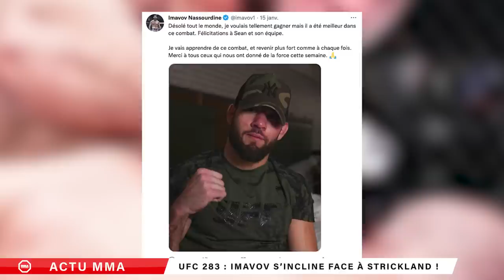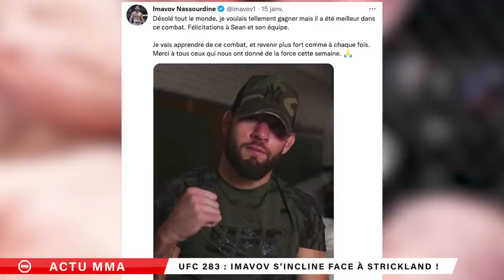GREG MMA, l'histoire d'une successtory - MMA EXTRA ROUND #18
PROGRAMME

0:00 Actualité du MMA FR (Francis Ngannou qui quitte l'UFC pour la Boxe, Cyril Gane le remplace face à Jones, Nassourdine s'incline face Strickland)
4:17 Comment Greg MMA a débuté le MMA ?
6:46 Greg MMA combattant du Pride, l'ancêtre de l'UFC
9:31 Pourquoi a t-il arrêté le MMA?
11:15 La nostalgie de Greg MMA
13:25 Sa reconversion en tant que YouTubeur
17:25 transformer la galère en successtory
18:00 ses plus grandes peurs
20:41 sa vidéo la plus éprouvante
27:00 son prochain film avec Jean-Claude Van Damme
28:14 pour quel montant serait-il prêt à revenir au combat ?